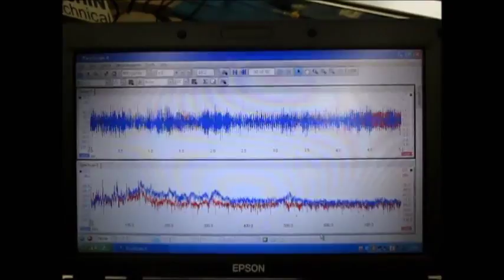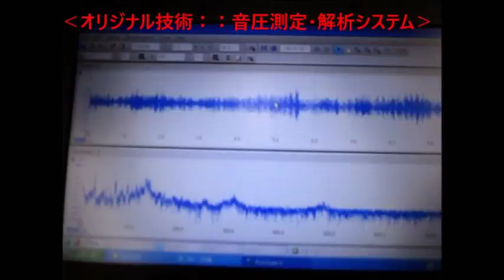超音波システム研究に関する動画・スライド ultrasonic-labo